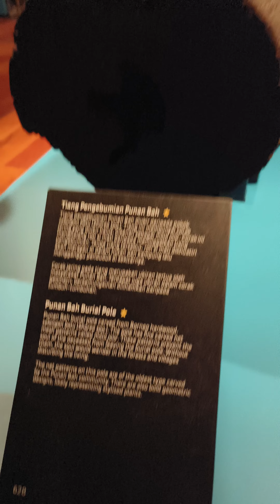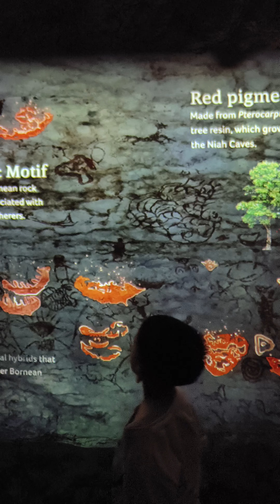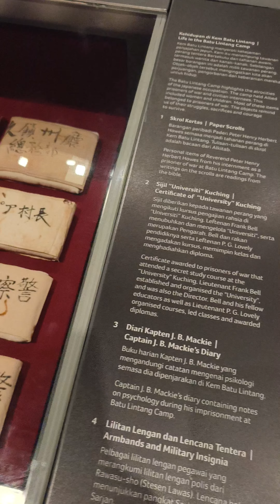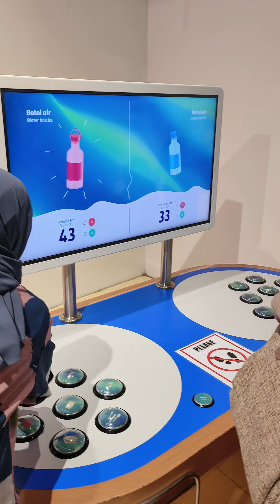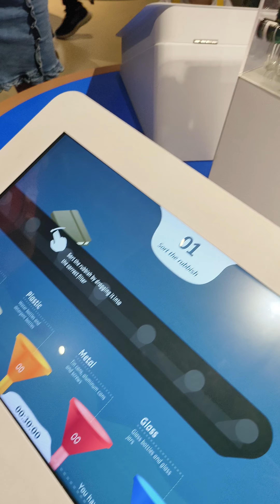Borneo Culture Museum Sarawak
so much fun, creativity, inspiring could be discovered inside here.